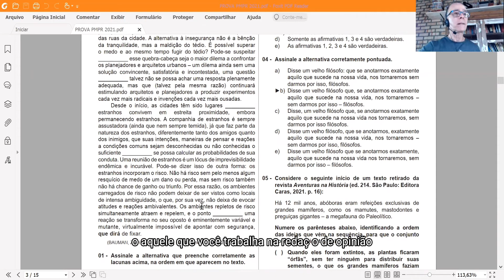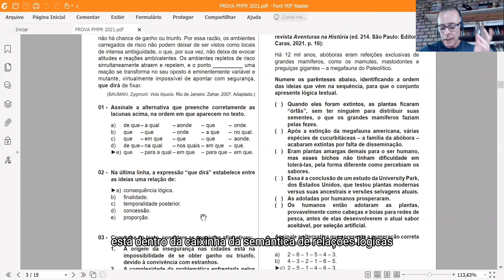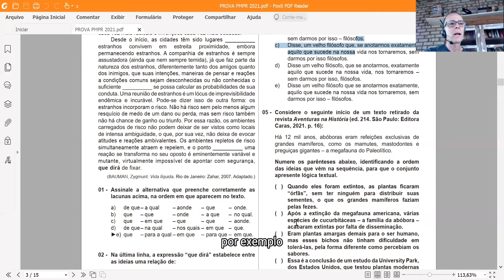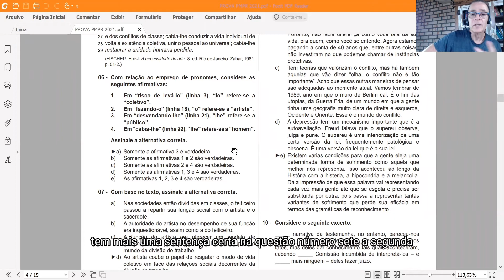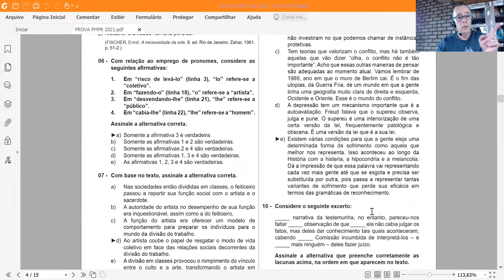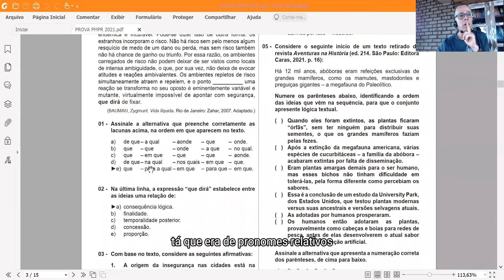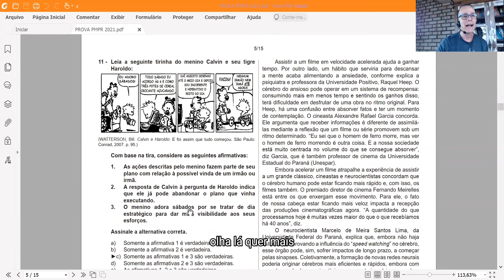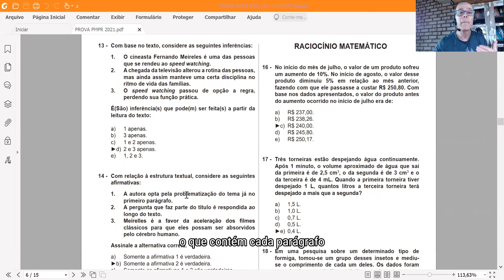PORTUGUÊS - PROVA PCPR - O que vai cair? Como fazer as questões?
Quantas questões  de interpretação caem? Que conteúdos gramaticais? Qual estilo de questão? Eu mostro a vc os atalhos.
E dou as dicas pra prova da PCPR.
VAMOS LÁ?